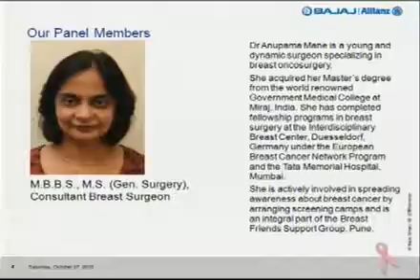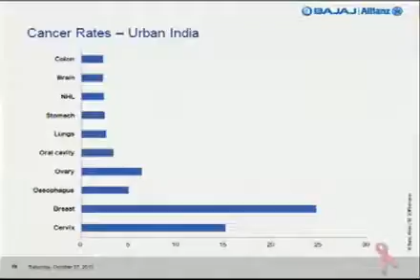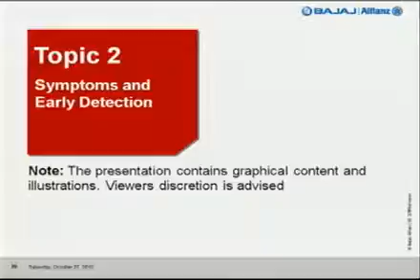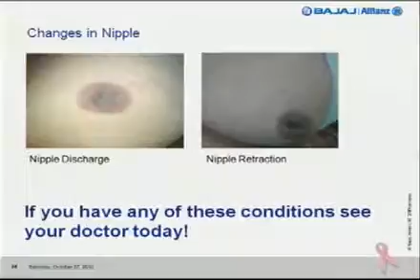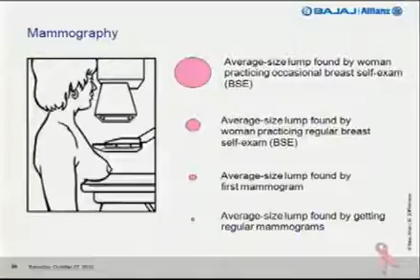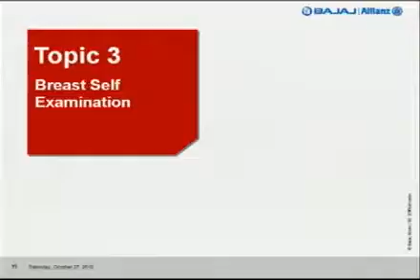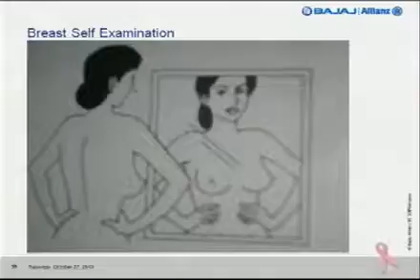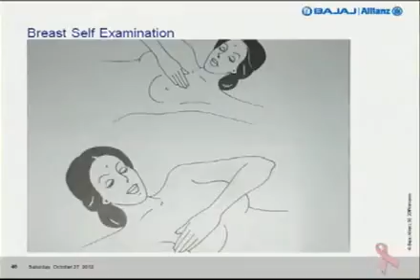Webinar on Breast Cancer Awareness | Bajaj Allianz General Insurance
Did you miss the webinar on breast cancer awareness? Watch this recording of the webinar as three panel experts demystify the topic of breast cancer. Learn, discuss and get your queries answered from the experts